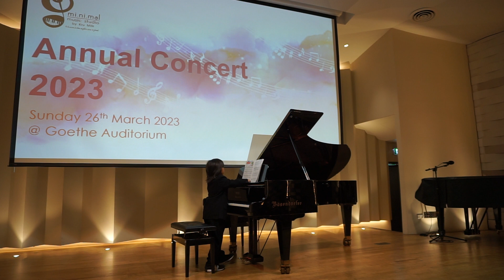mi.ni.mal 's Annual Concert 2023 - ชินตะ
mi.ni.mal 's Annual Concert 2023
Music Auditorium  @goetheinstitut

presented by mi.ni.mal music studio